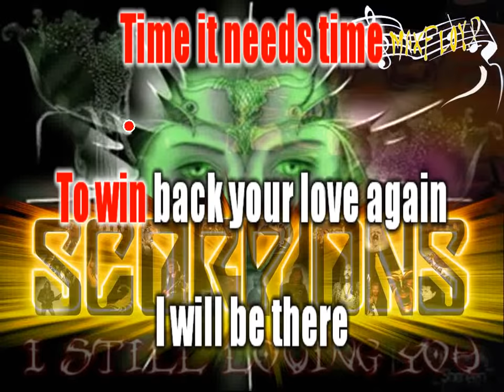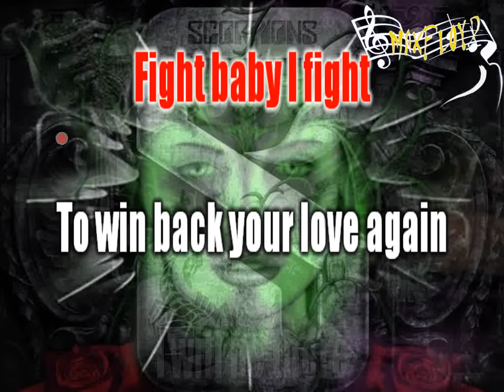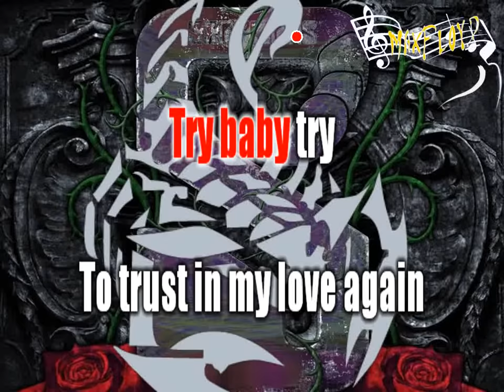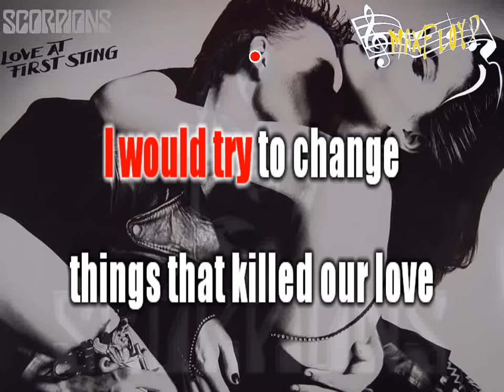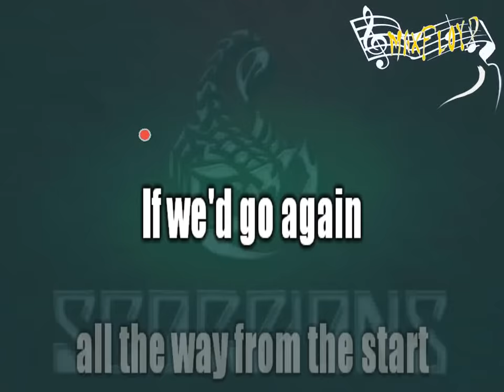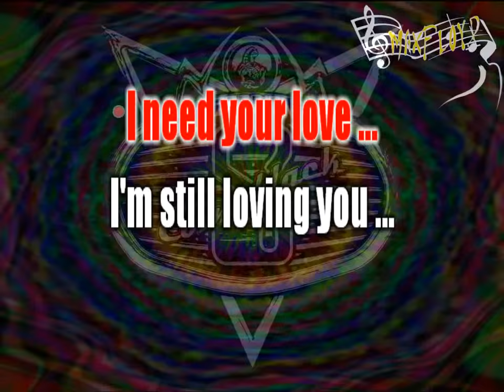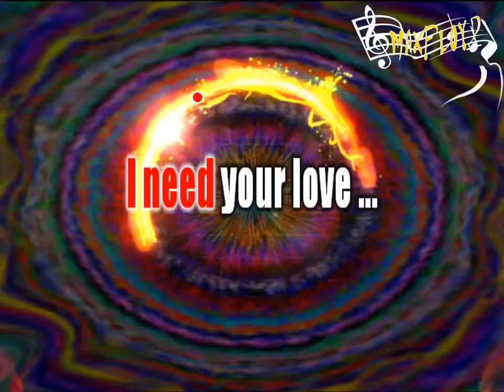Scorpions - I still loving you (karaoke)